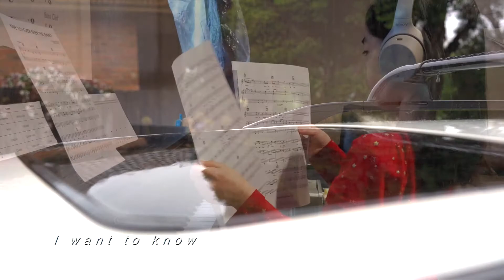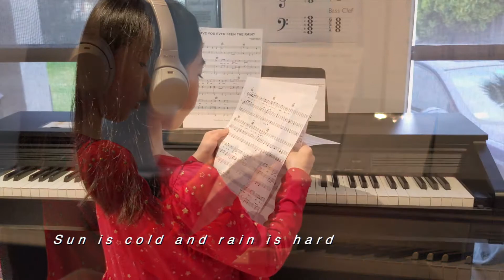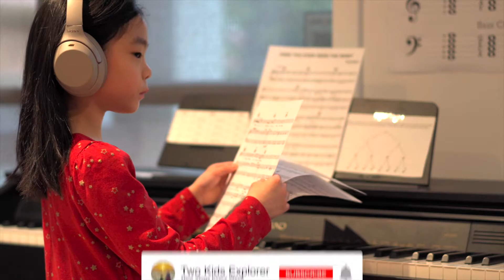8-Year-Old's Incredible Rendition of 'Have You Ever Seen the Rain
8-Year-Old's Incredible Rendition of 'Have You Ever Seen the Rain

Cover by 2Kids_Explorer Oct 2021
Have You Ever Seen The Rain by CCR Creedence Clearwater Revival

2 days rehearsal before recording on the phone.